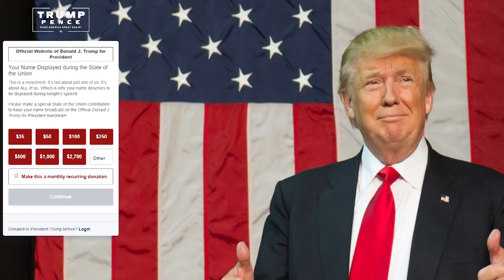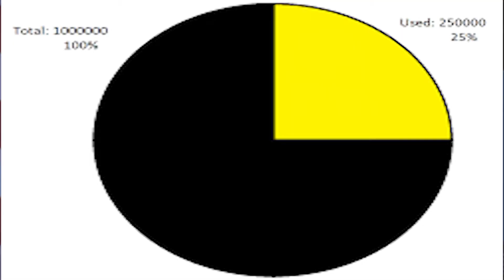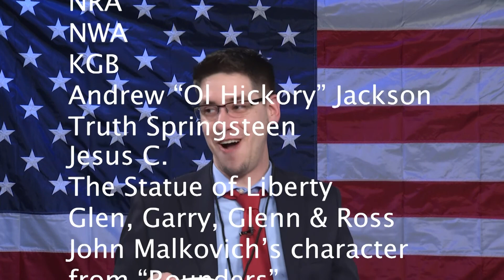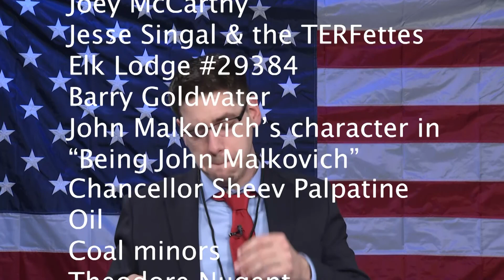Red, White & True - Ep. #1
The State of the Union is addressed, while James Hogan defends Mitch McConnell, Jen Durbent defends Communism, Max Rearden defends conservative earholes, and Max Burke defends Cannabis.